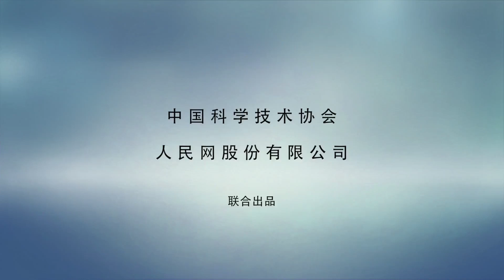土地中的“原子弹”—废电池Did You Know It’s Dangerous to Throw Batteries Away?|答疑课堂|科普中国【东PIN西凑凑China Live】